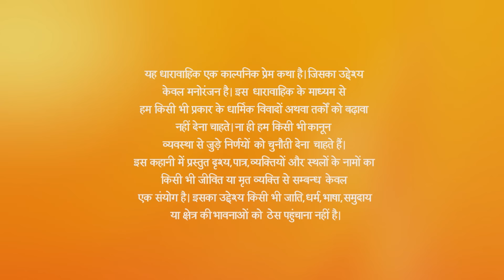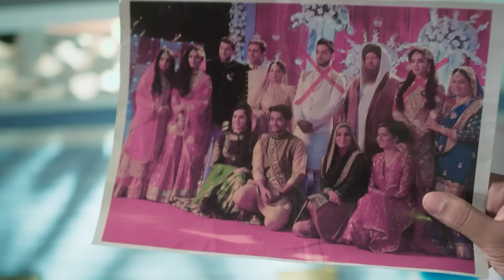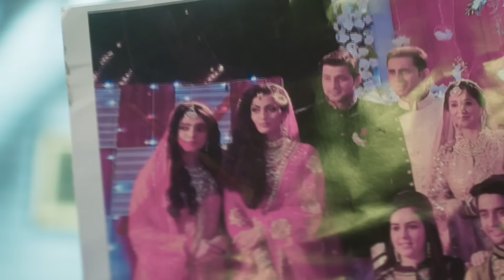OMG! Rukhsar ने Kabir पर sexual assault का लगाया इलज़ाम! 😨 | Ishq Subhan Allah | Ep. 62 | Zee TV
Rukhsar accuses Kabir of sexual assault, shocking everyone! Will Kabir be able to clear his name, or is this the end of his reputation? Watch to see the devastating fallout! 😨

Discover the captivating world of Ishq Subhan Allah on Zee TV! Dive into this enthralling drama that revolves around Zara, a modern, ambitious woman, and Kabir, a traditionalist who follows the path of Islam strictly. Watch as their contrasting beliefs lead to intense conflicts and heartfelt moments, shaping their destinies. Experience the twists and turns of their journey filled with love, faith, and societal challenges. 🌟✨

Don't miss out on this emotional rollercoaster that will keep you hooked till the very end. Tune in now to find out what happens next and be part of Zara and Kabir's extraordinary story! 📺💖

OMG! Rukhsar ने Kabir पर sexual assault का लगाया इलज़ाम! 😨 | Ishq Subhan Allah | Full Ep. 62 | Popular Hindi Show | Zee Anmol